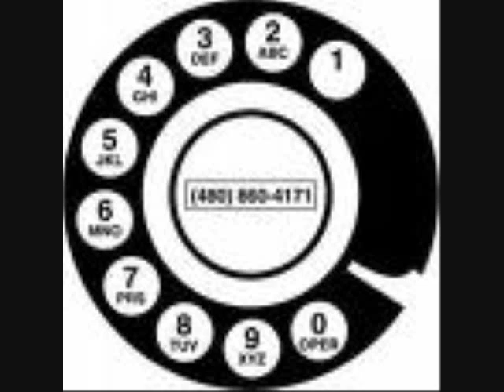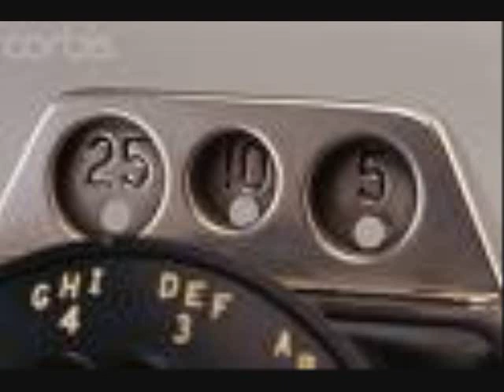Nik & Stu: Rotary Phone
A nice little vaudeville number for our sketch show Nik & Stu: Counting Leaves at the 2008 Edmonton Fringe.

Song by Nikolai Witschl and Stuart Hoye